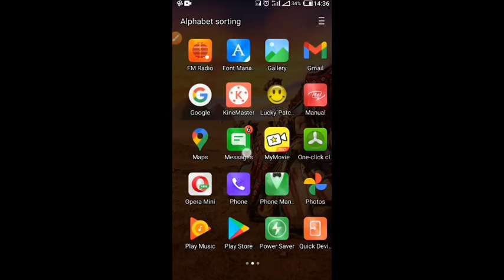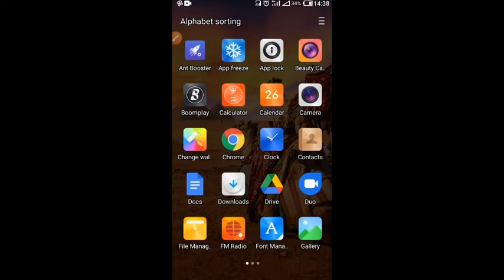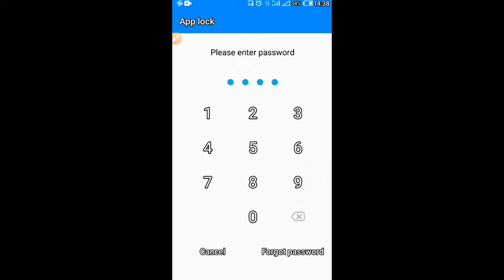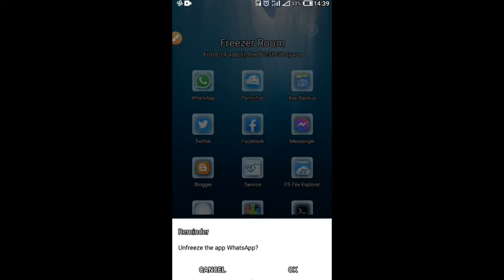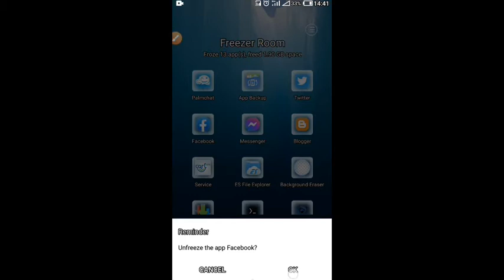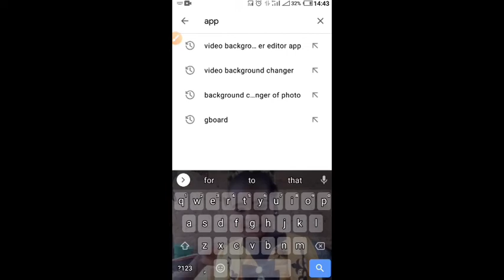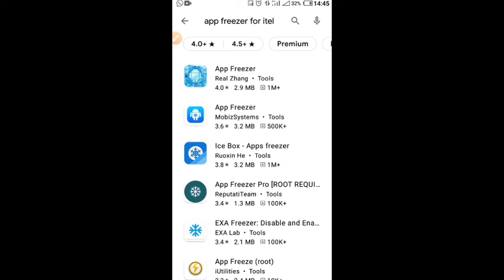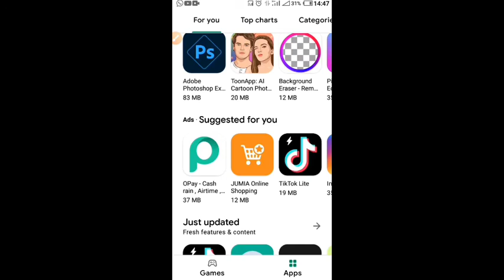Une application Android appelée App Freezer peut «geler» en toute sécurité certains de vos ......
An Android app called App Freezer can safely “freeze” some of your apps so they do not waste your battery charge. Whenever you want to use these apps, you can use them. What it means by freezing the apps is that it temporarily closes the apps from running in the background. But it does not remove them from your device.Une application Android appelée App Freezer peut «geler» en toute sécurité certaines de vos applications afin qu'elles ne gaspillent pas la charge de votre batterie. Chaque fois que vous souhaitez utiliser ces applications, vous pouvez les utiliser. Ce que cela signifie en gelant le